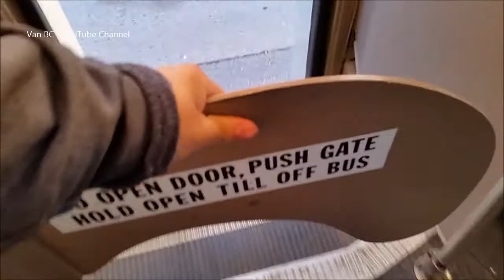1954 Canadian Car Brill T-48A trolleybus Fan Trip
Welcome to a special ride on the 1954 Canadian Car T-54 Trolleybus on the night of August 15th 2015. Started at 7pm at Marpole Loop. Some parts of the ride was at Marine Drive Stn, Turnaround on 10th Ave Near Broadway, Main, and Kingsway And at Kingsway at Slocan, Slocan Street - No trolleybus routes run along this part, Nanaimo Station, T-54 on the new Powell Street Overpass, T-48 turns onto new parts of the wires southbound from Main Street onto Hastings due to water main construction, Stanley Park Loop, Blanca Loop. My apologies on the shakiness of the video. It seems like the chassis keeps on shaking the bus. Personally, I don't mind the bus doing this, even with a new or old bus. But the down fall to this is recording this video... Sigh...  Anyways, 21:55 - Boot boot & the not is service trolleybus area. A bit of history of this bus; this bus is the last trolley coach acquired by  B.C. Electric Railway Co. at 1954. During the life time of these series of the bus. BC Electric had bought 1947 Pullman from Birmingham at 1956, but later scrapped 1961 due to steering issues. When these buses started to age, they've bought some 1976 New Flyer E800 just to reuse the remaining usable equipment from the Brill trolleybus, but later these buses gotten a diesel makeover. The Brill trolleybuses retired in 1984. During 1984, they've had a "farewell Brill" Fan trip with 2309 and 2271. Later in time, they've sat at Mitchell Island. Rumors used to have that the brills were set aside for resale to Mexico City. The sale didn't go through, leaving some 247+ trolley buses to sit and rot until a buyer could be found. These buses were spread around Mitchell Island, but some of the buses being purchased by people who wanted to see these buses saved like Sandon, BC that  the Illinois Railway Museum, TRAMS (Vancouver), and yes, Translink. Translink wanted to restore the 2400 series for the historical line in Downtown Vancouver which later gotten cancelled and the buses sold to the Illinois Railway Museum and Sandon, BC, and the rest is history. Enjoy the night ride on the old bus!

For anyone who wants link, here ya go!